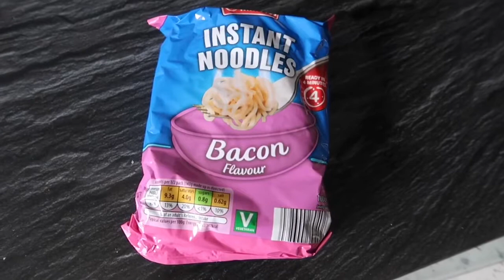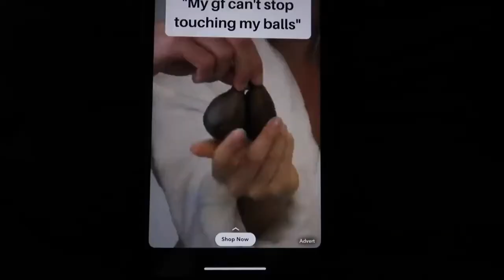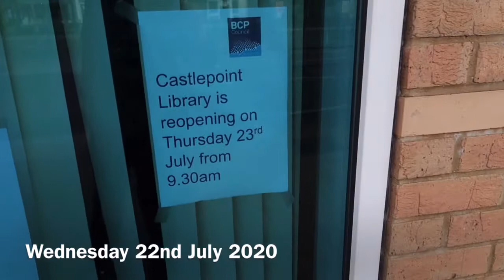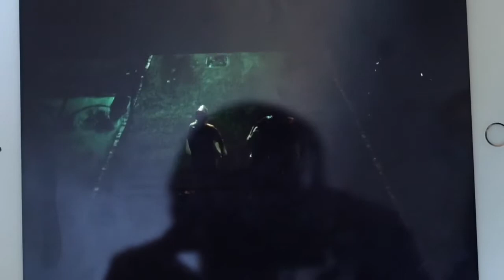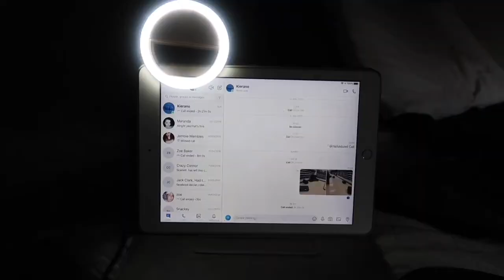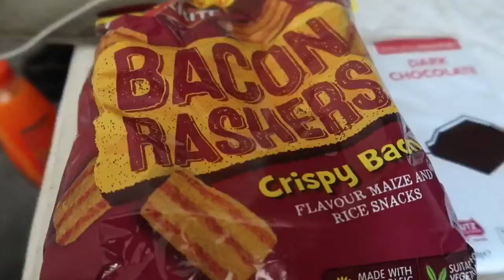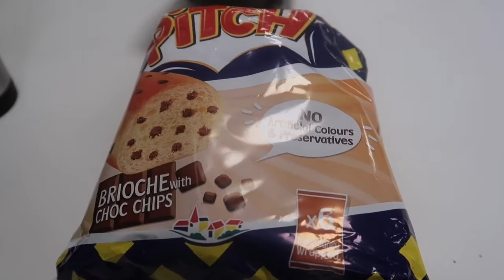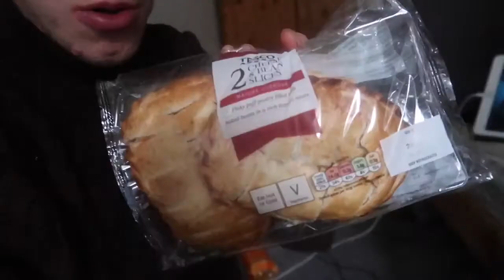Steve’s Lockdown Weekly Vlog #4 | THE ONE WITH THE SOCIALLY DISTANT MEET UP | SteveOfficial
Welcome to Lockdown Weekly Vlog #4 - This week I taste test a coffee mousse and a biscuit flavoured topping cake, I also go to Asda, have a social distant meet up, I also have a new Insta account for you all to follow, I talk San Diego Comic Con At Home and finally I carry on binge watching loads of movies throughout the week - Please LIKE & SUBSCRIBE!!!